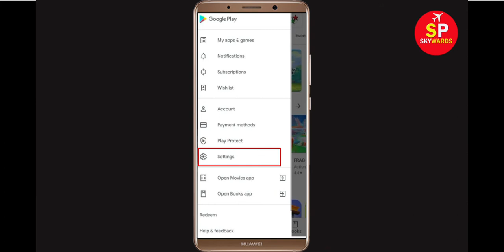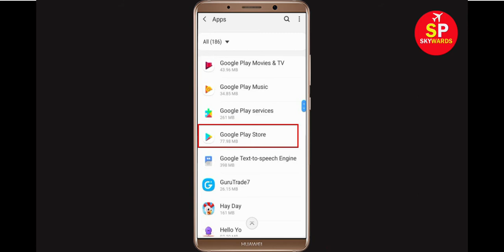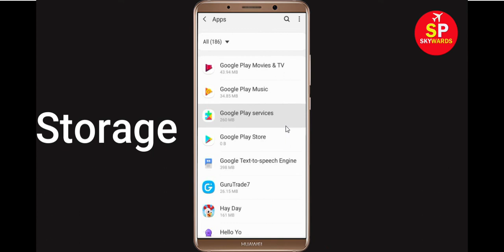Fix Can't Download Ultimate Robot Fighting App Error On Google Play Store Problem Solved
If you are facing problem in Google Play Store Can't Download Ultimate Robot Fighting App Error then this tutorial will help you a lot to get rid of this issue. So, just follow some stet and do like that and you will be solved your google playstore error.